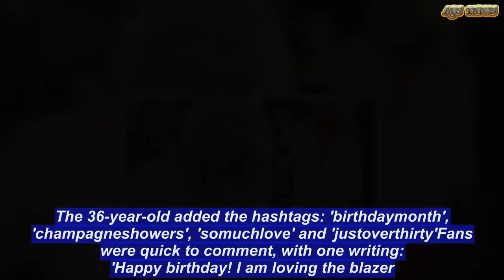Mel Greig shows off EXTREME cleavage while celebrating her birthday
She celebrated a 10-week alcohol detox with a glass of champagne late last year.But Mel Greig was well and truly into the spirit of her birthday over the weekend, popping expensive bottles of champagne as she celebrated over three days.Despite having her eyes closed, the radio host took to Instagram to post a rather eye-opening snap, wearing a revealing blazer that left little to the imagination.With a bottle of Veuve Clicquot in hand, the royal prank DJ captioned the post: 'Me after a three-day birthday weekend.'   Adding: 'Now into the busiest week of my life this Friday.''And then some more birthday love with my Wollongong squad,' she finished the post.The 36-year-old added the hashtags: 'birthdaymonth', 'champagneshowers', 'somuchlove' and 'justoverthirty'Fans were quick to comment, with one writing: 'Happy birthday! I am loving the blazer.'Another wrote: 'Happy birthday! Sounds like a fabulous weekend.'The dating columnist previously split from ex-husband Steve Pollock in 2016 after an 18-month marriage.And while she's been busy working on her charity pursuits, the blonde beauty told Daily Mail Australia that she's open to love while attending the season 3 UnReal on Stan premiere in Sydney last month.'I'm busy... the next two months are really busy for me because I do my two charity things, so if I can sneak a date in there, great,' she said.